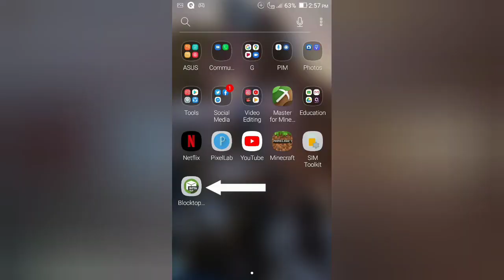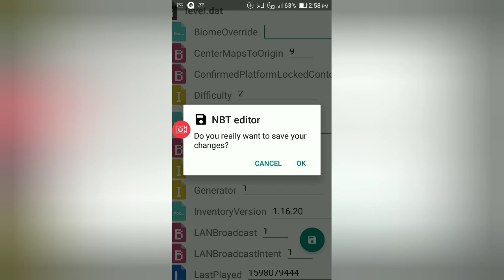How to be Spectator Mode in Minecraft Bedrock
Today I'll teach you how to be in spectator mode in Minecraft Bedrock!! As we all know, Minecraft Bedrock doesn't have this feature. This is applicable to any world.

Official Twitter account you guy enjoyed the video